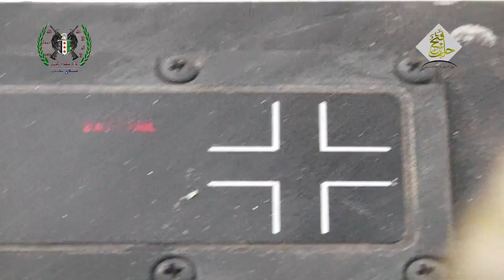حلب البحوث العملية تدمير آلية لقوات الأسد بصاروخ تاو على يد الثوار 3 7 2015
حلب البحوث العلمية 3 7 2015